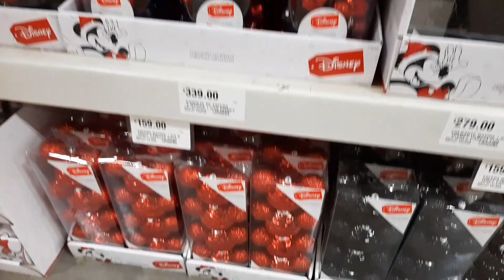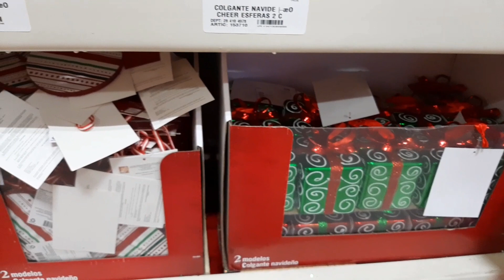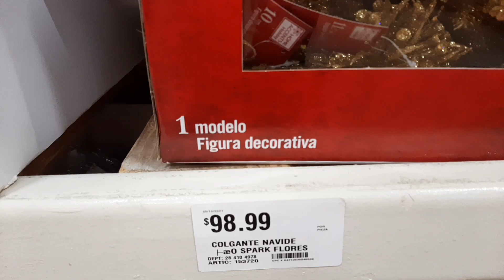Recorrido THE HOME DEPOT/ hay cosas padrisimas